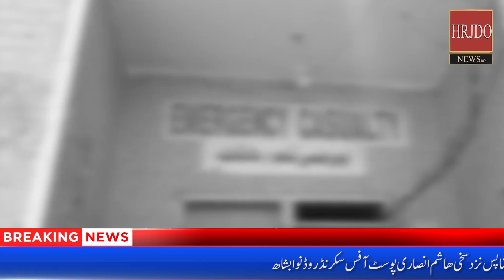Jacmabad News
HRJDO NEWS